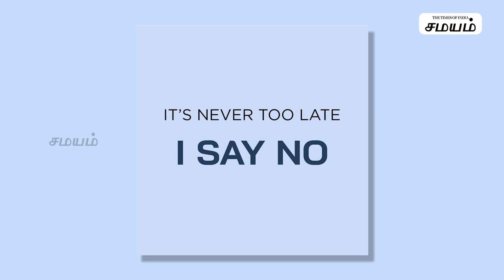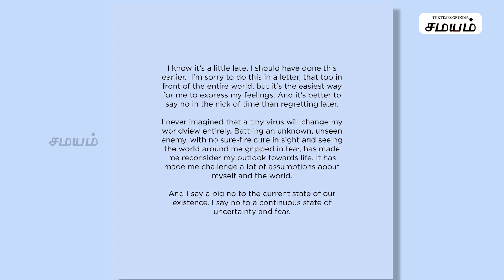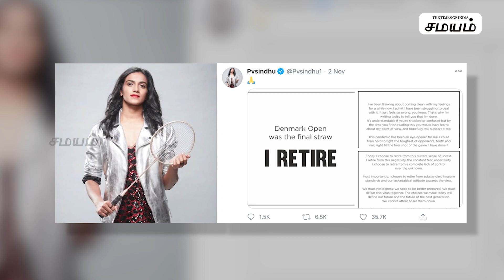திருமணமான 3வது நாளே 'NO' சொன்ன Kajal Aggarwal | Samayam Tamil | Kajal Agarwal | Gautam Kitchlu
திருமணம் முடிந்த வேகத்தில் காஜல் அகர்வால் 'நோ' சொல்லியது பலரின் கவனத்தையும் ஈர்த்துள்ளது.